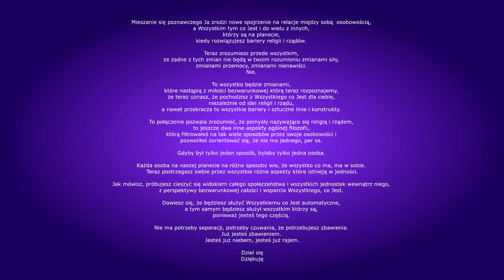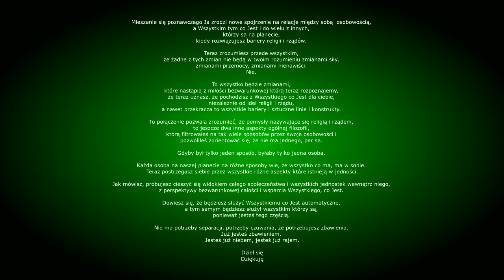Jak Prokuratura traktuje ludzi prawych i sprawiedliwych ?